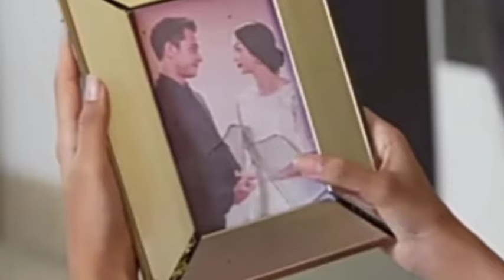CINTA SETELAH CINTA HARI INI SABTU 1 OKTOBER 2022- DENA - BUANA - TV - NIKO DAN SETARLA !!!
cinta setelah cinta dari jam berapa sampai jam berapa